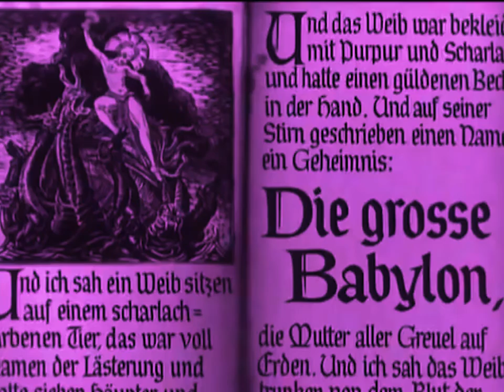Department Store┃ V A P O R W A V E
Smooth Synths And Jazzy Twists, Welcome To Yet Another Vaporwave Track.

Mixed And Produced By KA$PER.

Track #3 From Debut Album: Flip Phone.